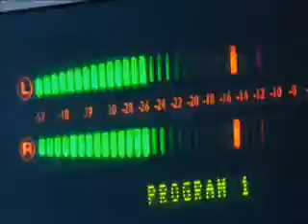700WLW Webcast October 4, 2011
700WLW Webcast for October 4, 2011